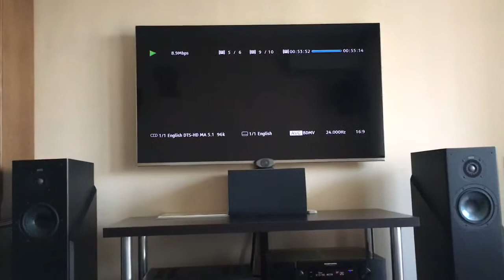Dire Straits-Brothers in arms...